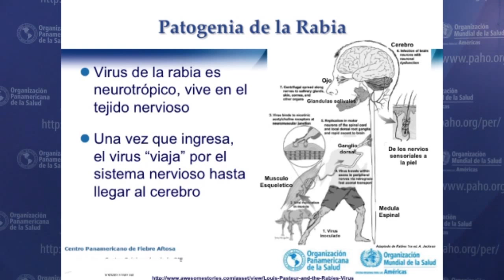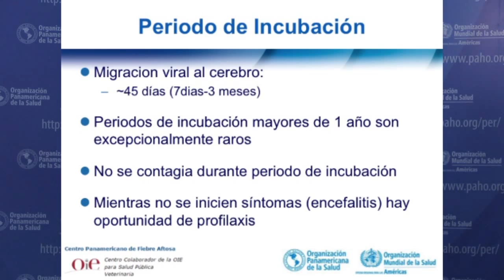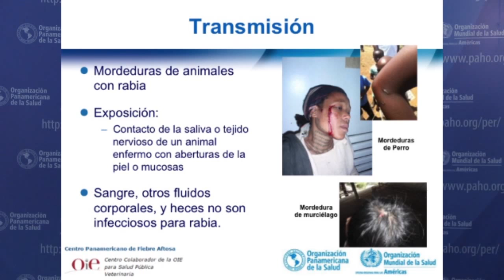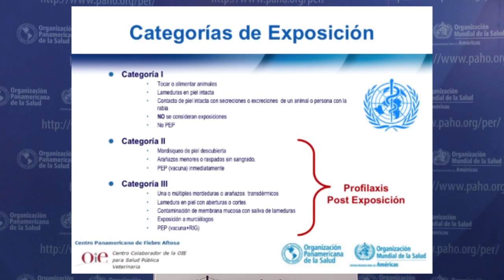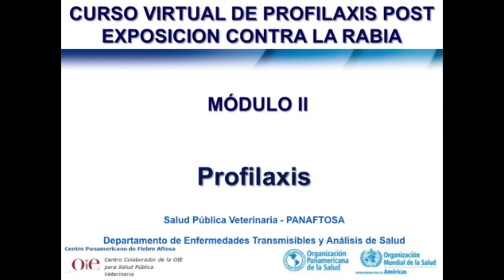Modulo 2 clase 1